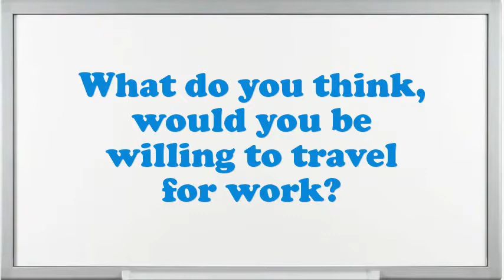Coverage Interpretation Taxation Manager interview questions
Interview Questions for Coverage Interpretation Taxation Manager.What makes your comforts about an Coverage Interpretation Taxation Manager position?How prolonged do you plan to stay at company if offered the Coverage Interpretation Taxation Manager position?What pertinent Coverage Interpretation Taxation Manager skills do you possess?What extreme challenges presently do you think an Coverage Interpretation Taxation Manager is facing?What was the critical condition you have experience as an Coverage Interpretation Taxation Manager?Why do you think you are eligible for the position of Coverage Interpretation Taxation Manager?Do you believe you are over certified for the position this Coverage Interpretation Taxation Manager?How many projects simultaneously you have worked as an Coverage Interpretation Taxation Manager?10 popular interview questions, commonly asked interview questions, first job interview questions,